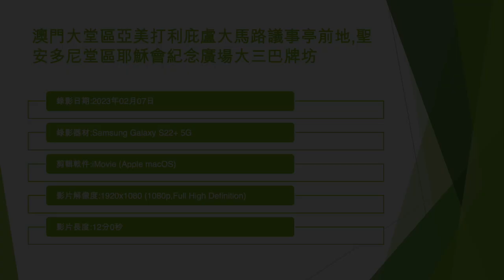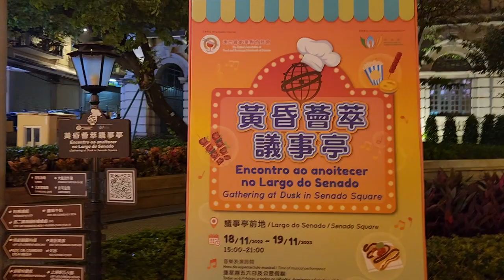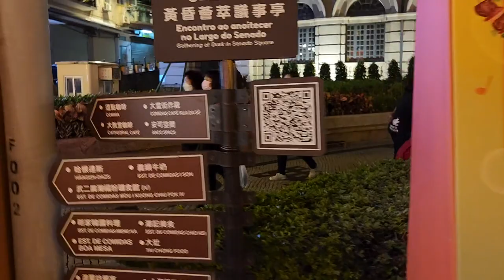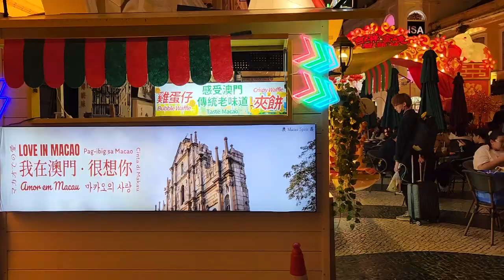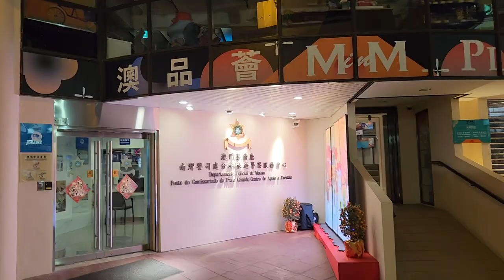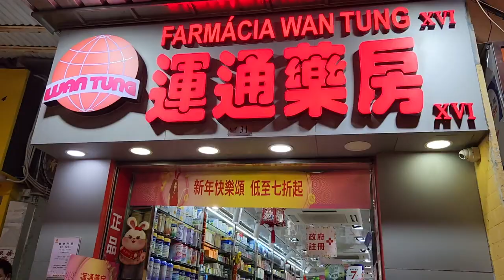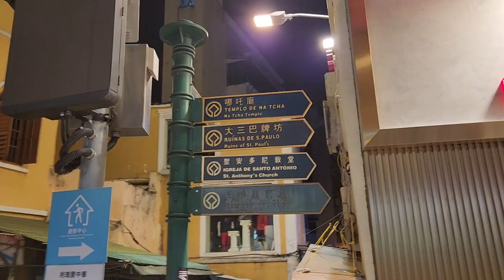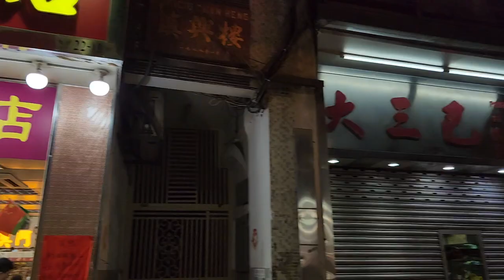澳門大堂區亞美打利庇盧大馬路議事亭前地,聖安多尼堂區耶穌會紀念廣場大三巴牌坊 - 2023年02月07日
錄影日期:2023年02月07日
錄影器材:Samsung Galaxy S22+ 5G
剪輯軟件:iMovie (Apple macOS)
影片解像度:1920x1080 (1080p,Full High Definition)
影片長度:12分0秒